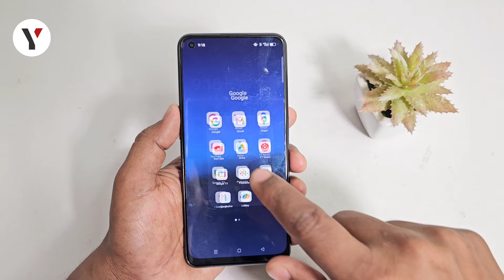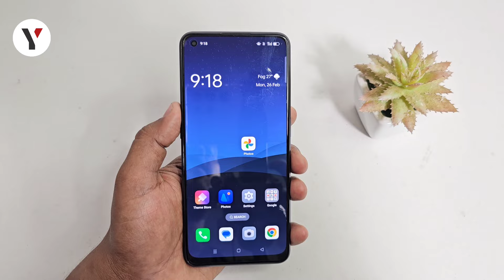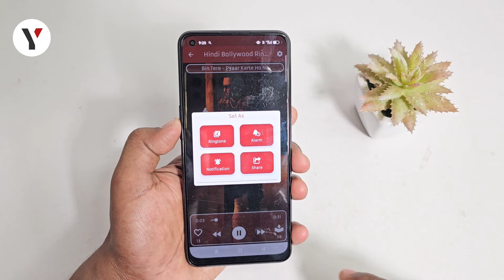Romantic Ringtone Hindi Ringtone💕 Love Story Ringtone 2024 Mp3 Ringtone New Ringtones Love Ringtone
ringtone Ringtone, new ringtone, call ringtone,
ringtone song love best ringtone, ringtone for mobile,
latest ringtone, love tone, ringtone remix, ringtone
mp3, mp3 ringtone, best mp3 ringtone, best mp3
mobile ringtone, mp3 ringtone download, ringtone
download link, ringtone download, tik tok famous

message ringtone, message tone, funny message
ringtone, sms ringtone, sms tone, notification
ringtone, notification tone, background music
ringtone, background music, ringtone 30 sec, dj
remix ringtone, dj music ringtone, dj song ringtone,
mobile ringtone, new message tone, instrumental
ringtone, new instrumental ringtone, flute ringtone,
flute ringtone mp3, best flute ringtone, flute musicringtone, mp3 song ringtone, alone ringtone, attitude
ringtone, ringtone attitude, Bad boy ringtone, Bad
boy attitude ringtone, boys attitude ringtone, attitude
ringtone for boys, joker attitude ringtone, joke
attitude, attitude ringtone for girls, BGM ringtone,
BGM ringtones, best bgm ringtones, mafia ringtone,
mafia attitude ringtone, mafia bgm ringtone, popular
ringtone, only music tone ringtone download, only
music tone ringtone, ringtone only music tone, music
tone, arabic ringtone, funny ringtone, funny ringtone
mp3, funny ringtones, funny laughing ringtone, funny
ringtone, hindi ringtone, ringtone hindi, hindi song
ringtone, hindi sad song ringtone, new hindi ringtone,
hindi bollywood ringtone, hindi new song ringtone,
Telugu ringtone, Bangla ringtone, Punjabi ringtone,
Punjabi song ringtone, Punjabi sad song ringtone,
new punjabi song ringtone, Tamil ringtone, Gujarati
ringtone, Bhojpuri ringtone, Bhojpuri song ringtone,
new bhojpuri song ringtone, Bhojpuri gana ringtone,
Bhojpuri tone, Bhojpuri gana tone, Bhojpuri mobile
ringtone, english ringtone, english ringtones, english
song ringtone, english instrumental ringtone, sad
ringtone instrumental, romantic ringtone, romantic
song ringtone, romantic music, romantic music
ringtone, i phone ringtone download, i phone ringtonenew ringtone 2024 Iove hindi ringtone best Hindi
ringtone 2024 best ringtone love ringtone mobile
hindi mp2024 ringtone Hindi ringtone Ringtone hindi
Ringtone song hindi ringtone 2024 best ringtone
2024 romantic ringtone romantic ringtone 2024 sad
ringtone tik tok ringtones iphone ringtone remix flute
ringtone hindi song ringtone new ringtone Ringtone
song hindi Ringtone hindi song top ringtones New
hindi ringtone Hindi ringtone new hindi ringtone
2022 hindi ringtone 2021 hindi ringtone song hindi
ringtone new hindi ringtone gana hindi ringtone music
hindi ringtone bewafai hindi ringtone video hindi
ringtone all hindi ringtone ajay devgan hindi ringtone
achha hindi ringtone audio hindi ringtone achha wala
hindi ringtone arijit singh hindi ringtone album hindi
ringtone attitude a ringtone hindi song 2024 a ringtone
hindi hindi ringtone badhiya hindi ringtone bhakti hindi
ringtone best hindi ingtone bollywood hindi ringtone
bgm hindi ringtone bhojpuri hindi ringtone bhajan
hindi b ringtone hindi ringtone b praak bg m ringtone
hindi hindi ringtone chahie hindi ringtone come hindi
ringtone caller tune hindi ringtone call hindi ringtone
com hindi ringtone comedy hindi ringtone chand ke
paar chalo hindi ringtone cartoon c kay love ringtone
hindi hindi ringtone dị hindi ringtone download hindicom hindi ringtone comedy hindi ringtone chand ke
hindi hindi ringtone dj hindi ringtone download hindi
ringtone dhun hindi ringtone dj song hindi ringtone
dialogue hindi ringtone dj mein hindi ringtone dil
galti kar baitha hai hindi ringtone dijiye hindi ringtone
english hindi ringtone emotional hindi ringtone ehsas
nahi tujhko hindi ringtone ek minute ka hindi ringtone
ehsas nahi tujhko main pyar karu kitna hindi ringtone
ek baat batao tum hindi ringtone emraan hashmi hindi
ringtone emotional song new hindi ringtone new hindi
ringtone song new hindi ringtone 2025 new hindi